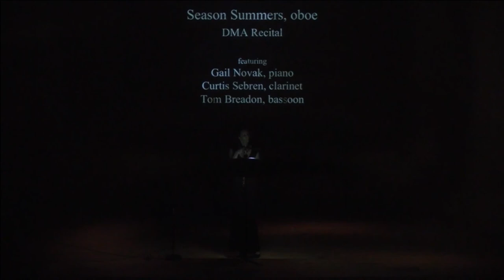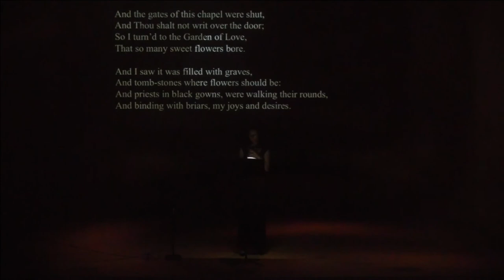Season Summers, Oboe; Performance starts 03/5/2015 at 5pm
Doctoral Recital Series